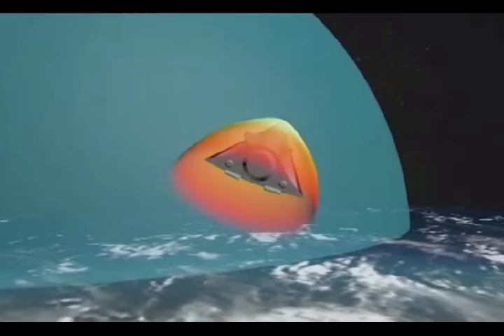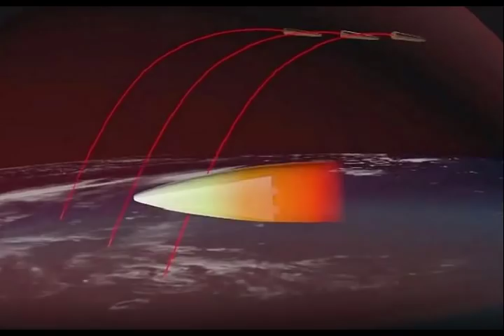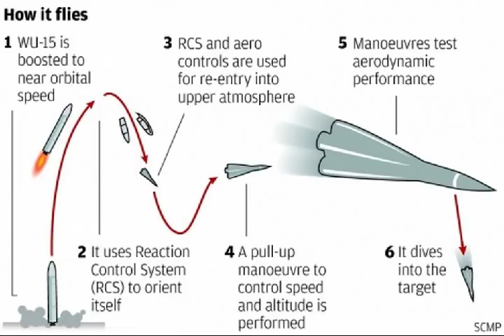Russia’s “AVANGARD” New Hypersonic Glide Vehicle Launch Using Long Range Missiles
Please Support As and Give me a Feed Back to Improve. The Russian Ministry of Defense released the Image in March 2018 reportedly showing Avangard prototypes and a computer generated depiction of its operational concept. Hypersonic Speed